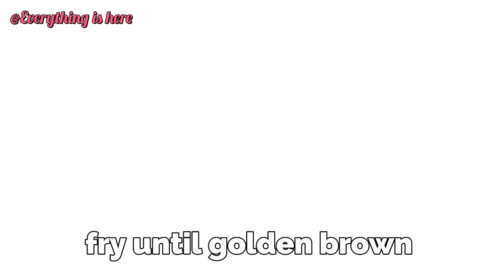Aloo Parwal Korma Without Onion & Garlic l Pointed Gourd Korma Recipe Without Onion Garlic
In this video I shared marriage Party Style Parwal Aloo Korma Recipe l Hope you will like and enjoy my video,if you like this video even 1%, please hit 1 like for my video.Please don't forget to subscribe my channel